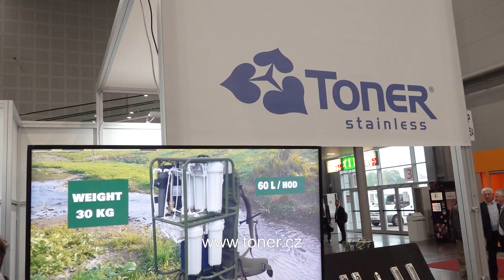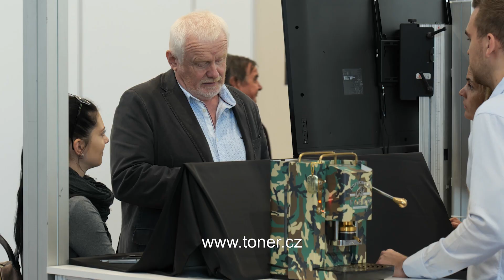TONER - Ярмарка IDET 2021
Международная ярмарка технологий обороны и безопасности IDET относится к крупнейшим мероприятиям своего рода, которые проводятся в странах-членах NATO.

Общество «TONER» - изготовитель качественных столовых приборов с глубочайшей традицией. На ярмарке IDET были представлены, главным образом, необычные полевые приборы класса люкс ARMY, которые входят в экипировку не только армейских корпусов и корпусов безопасности, но и многих искателей приключений и туристов.

Фирма ООО «TONER» - всемирно известный производитель столовых приборов. Производство 140 лет назад было основано господином Бибусом, а мы продолжаем его развивать. Мы являемся единственными изготовителями такого ассортимента в Чешской Республике и в Словакии. Одновременно с нашим постоянным ассортиментом, то есть со стандартными столовыми приборами, производим и приборы с универсальным применением в полевых условиях. Изготавливаем и поставляем их по заказу Чешской армии, германского Бундесвера. После участия в ярмарке IDET у нас появились армейские заказчики и из других стран. Нашу продукцию приобретают для того, чтобы военные в полевых условиях могли пользоваться качественным прибором, а не алюминиевым заменителем. Прибор состоит из четырех частей, специально легированных, закаленных и полированных. Прибор складной и универсальный в применении.

Mgr. Oldřich Brýža, MBA - director